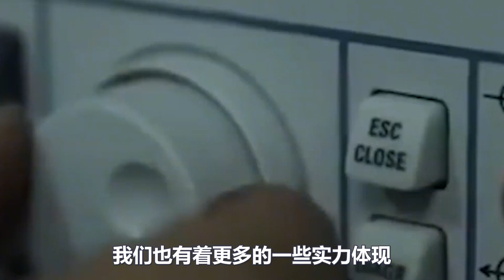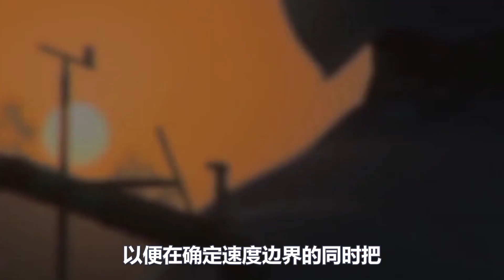空警600再次改良！29日， 舰载反潜版现身003航母，专家：这是全球第一架，连美军都想20亿买一架